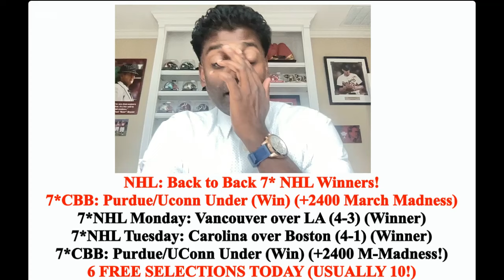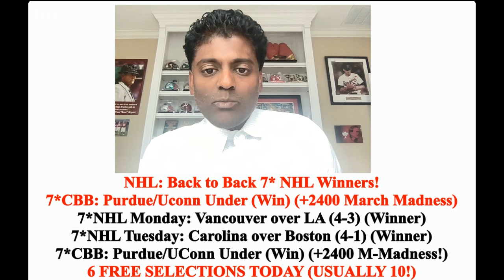MLB Picks and Predictions - Baltimore Orioles vs Boston Red Sox, 4/10/24 Free Best Bets & Odds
Boston Red Sox vs Baltimore Orioles MLB picks and predictions 4/10/24. The Baltimore Orioles travel to Boston, MA to face the Boston Red Sox at 7:10PM EST at Fenway Park. Doc's Sports provides MLB picks, predictions, tips and MLB odds on this matchup of Baltimore Orioles vs Boston Red Sox